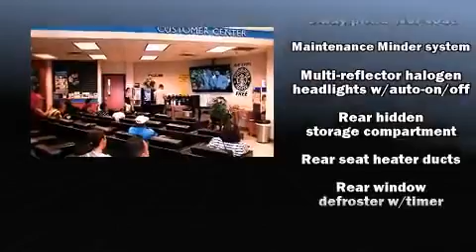2011 Honda Pilot EX-L in Orlando, FL 32837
11051 S Orange Blossom Trail

Step into the 2011 Honda Pilot. Under the hood you'll find a 6 cylinder engine with more than 250 horsepower, providing a smooth and predictable driving experience. Four wheel drive allows you to go places you've only imagined. This model accommodates 8 passengers comfortably, and provides features such as: leather upholstery, variably intermittent wipers, a power seat, an outside temperature display, heated door mirrors, an overhead console, and power windows. For drivers who enjoy the natural environment, a power moon roof allows an infusion of fresh air. Premium sound drives 7 speakers, providing you and your passengers a sensational audio experience. Honda also prioritized safety and security with features such as: dual front impact airbags with occupant sensing airbag, head curtain airbags, traction control, brake assist, anti-whiplash front head restraints, a security system, and 4 wheel disc brakes with ABS. Various mechanical systems are monitored by electronic stability control, keeping you on your intended path. We pride ourselves in the quality that we offer on all of our vehicles. Please don't hesitate to give us a call.